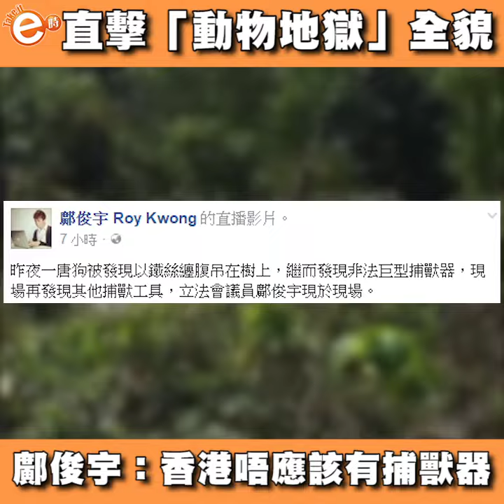直擊「動物地獄」全貌 鄺俊宇：香港唔應該有捕獸器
尋晚有行山人士喺大欖郊野公園河背水塘營地附近嘅山頭，發現有唐狗被鐵絲吊咗喺樹上受傷，繼而揭發該處原來有個大型捕獸場。今朝立法會議員鄺俊宇親身前往現場直播，只見鏡頭前嘅捕獸道具包羅萬有，實在令人難以想像有幾多動物曾經因為呢啲殘忍嘅工具受到傷害……